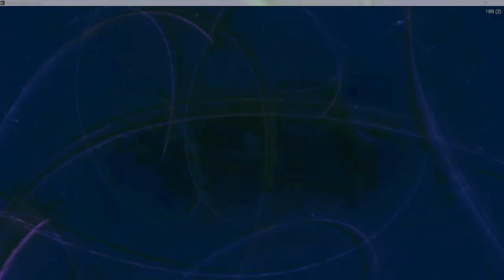Movie 24 10 11 20h22m46s series W